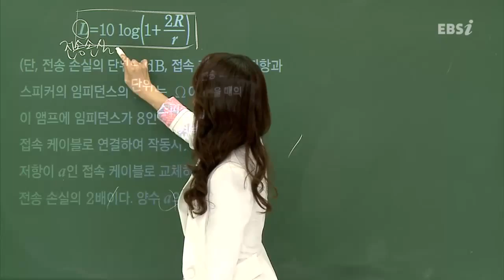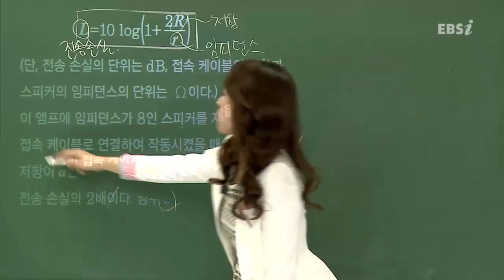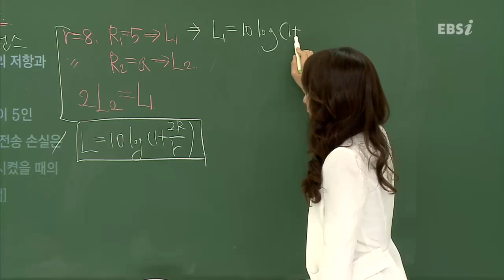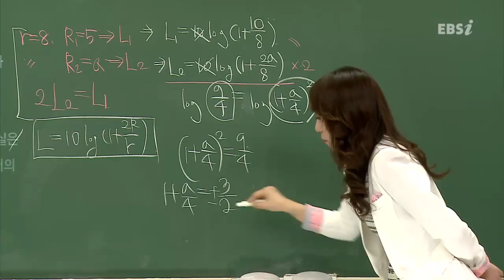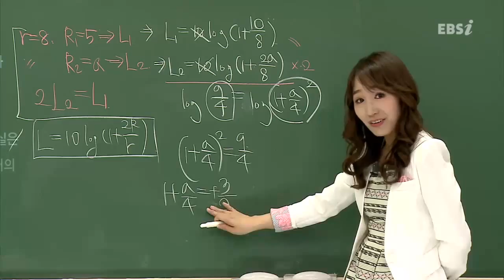201504교육청B11@최은진@ebs